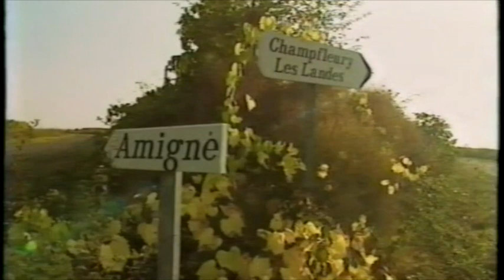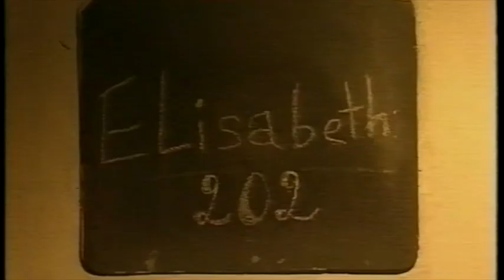Gérard Depardieu Vigneron 1990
This is a documentary made in 1990 over Gerard Depardieu and is winery in the Anjou.
Very rare documentary in 5 Parts

URL Gérard Depardieu Vigneron in 5 Parts.